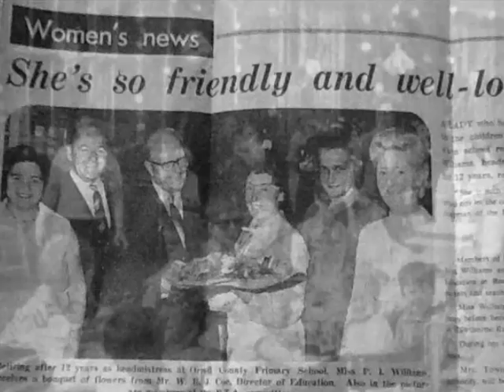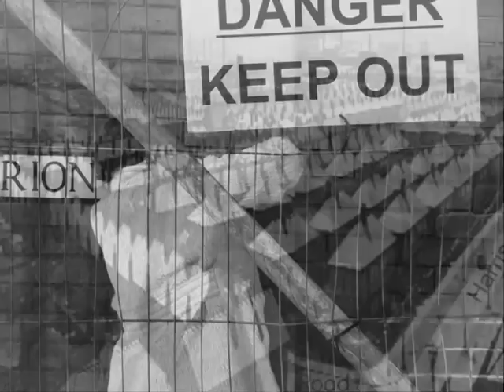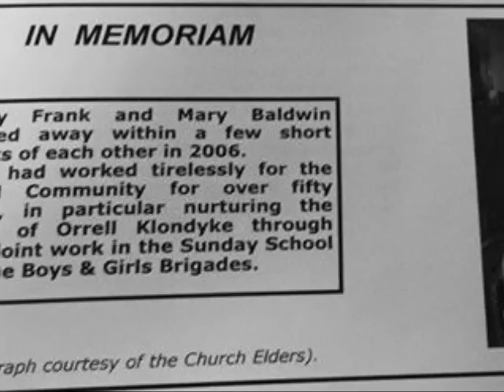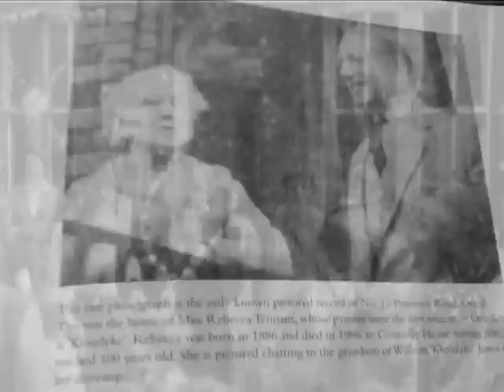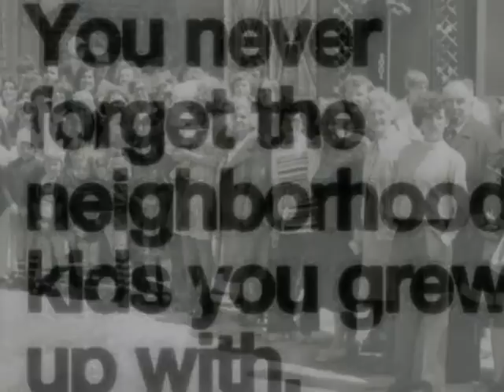Memories of the Klondyke Bootle Liverpool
Memories of the Klondyke Bootle Liverpool. friends, neighbors, there for one another.not a mobile phone,computer,cd player, fit bit in sight :) played skipping,two balls,hide n seek,in the fresh air :) we would be out all day breakfast n out lol.we knew when it was time to go in the street light came on.